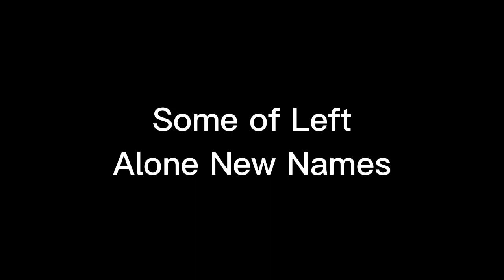Some Of Left Alone New Names (Chapter 3 New Names are Coming Soon!)